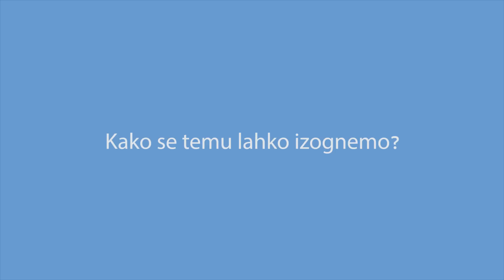Dr. Saša Krajnc ~ Iskanje partnerja prek spleta - zakaj pa ne?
Dr. Saša Krajnc je doktorica sociologije in psihoterapevtka, ki deluje pod okriljem Inštituta za kakovost življenja. Zaupala nam je kdo so pridne punčke in svoje mnenje o iskanju partnerja prek spleta.
Še iščeš?